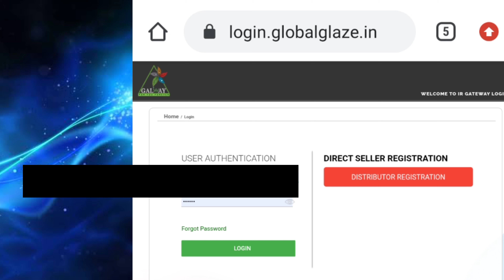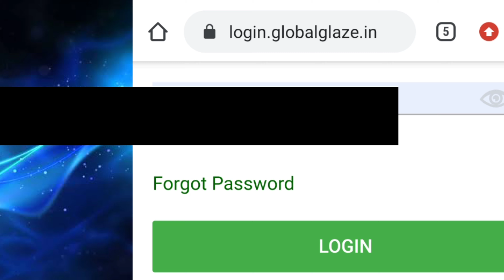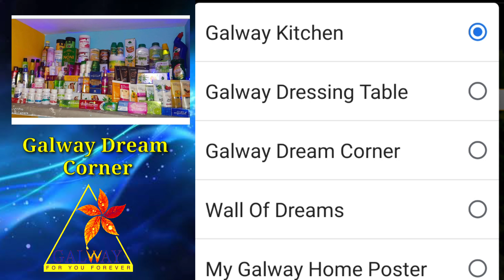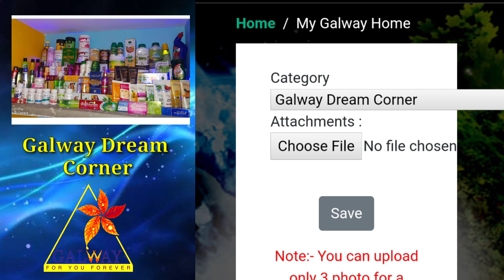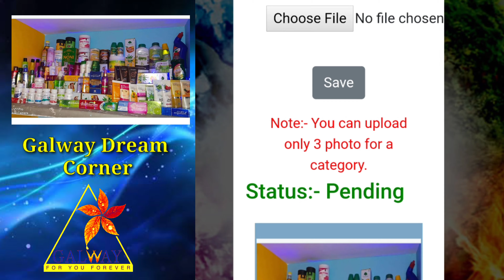गेल्वे ड्रीम कॉर्नर का फोटो कैसे अपलोड करें ll Success In Glaze ll Galway Dream Corner 2021